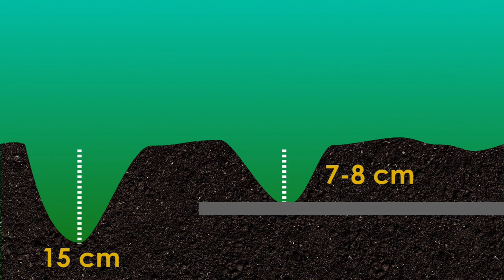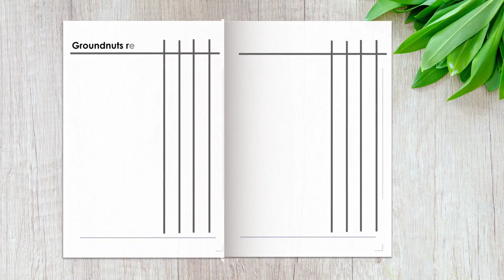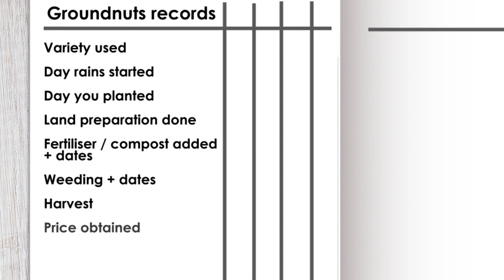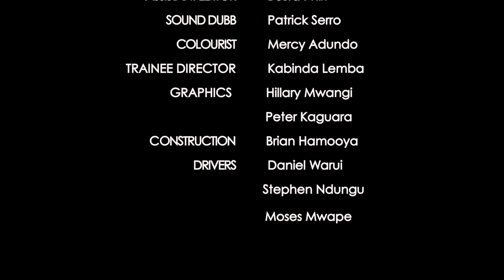Munda Make Over Series 1-Ep 5: Groundnut production, Bee Keeping, Agro-Forestry & Financial Literacy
Welcome to Munda Make Over!

Can I ask you a personal question? Have you ever done something you’ve regretted?
That’s the story we’re covering this week. Let our farmer tell us!!
This week we’re in Kankoma village in Eastern province and we’re visiting Standwell Chirwa. He is married to Martha and they have 7 children.
Their farm covers 5 hectares.  Favorite crops are Soya beans, groundnuts and sunflower.  With maize, rape, cabbage and tomatoes too.

Let’s go and learn about:
     1. Groundnut production.
     2. Bee Keeping.
     3. Agro-Forestry: Gliricidia.
     4. Financial Literacy.